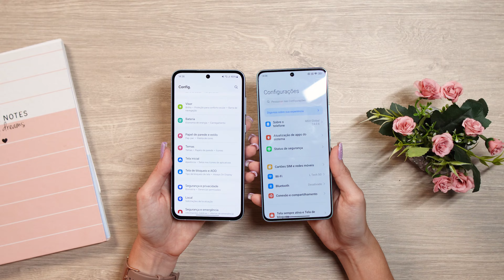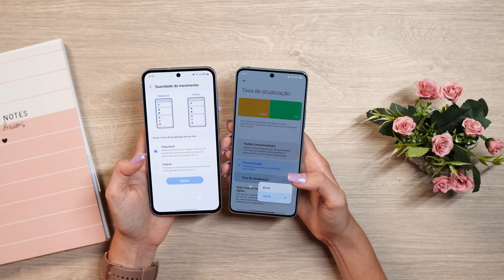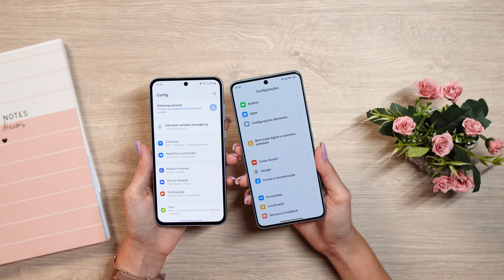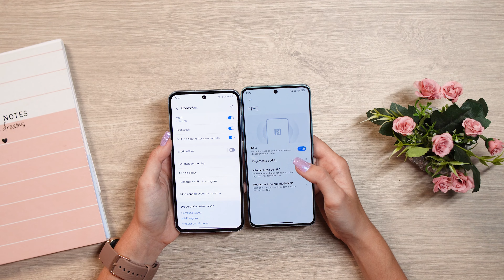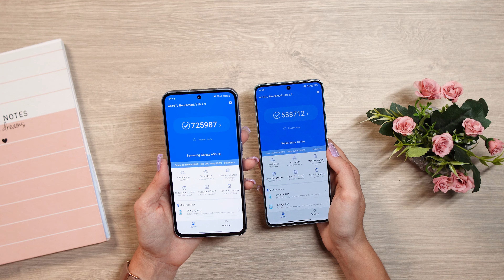Galaxy A55 5G vs Redmi Note 13 Pro 5G! Qual é o MELHOR? Comparativo!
Poco X6 PRO ➽
Redmi Note 13 PRO 5G ➽